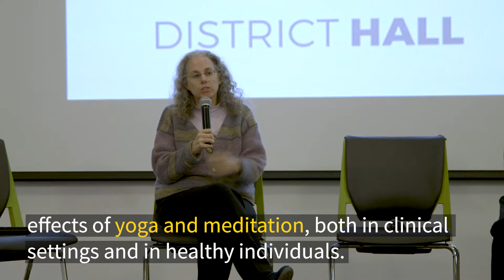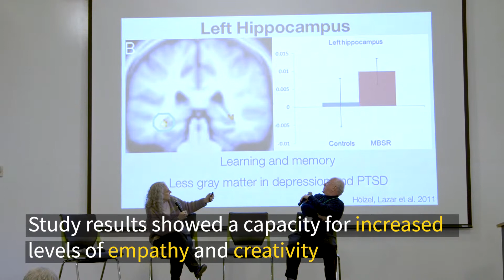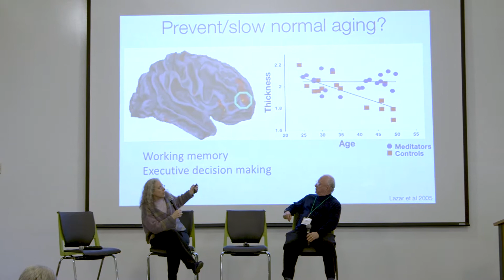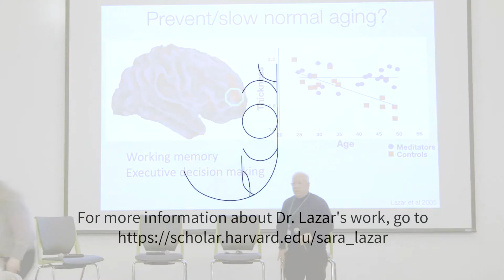Sara Lazar - How Meditation Changes the Brain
On March 27, 2018, Sara Lazar spoke at the Celebrating Delightful Moments and the Tech Vectors of Happiness event, the official launch of Joyance Partners. She shared the results of recent studies on how meditation changes the brain, showing a capacity for increased levels of empathy and creativity, and decreased levels of stress and depression.

Dr. Lazar is an Associate Researcher in the Psychiatry Department at Massachusetts General Hospital and Assistant Professor in Psychology at Harvard Medical School. The focus of her research is to elucidate the neural mechanisms underlying the beneficial effects of yoga and meditation, both in clinical settings and in healthy individuals.